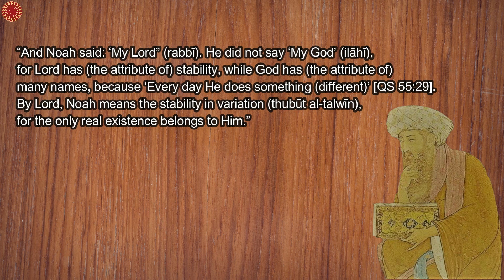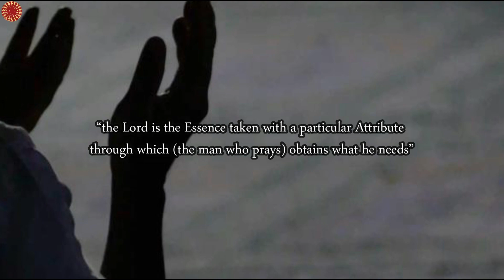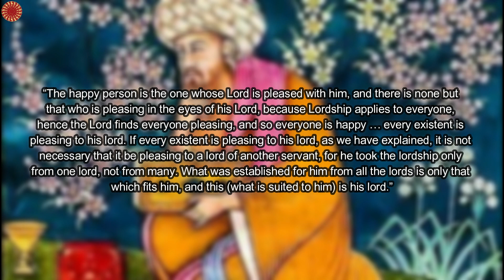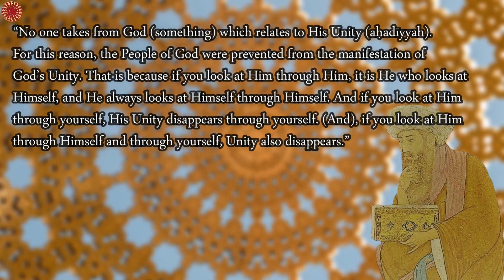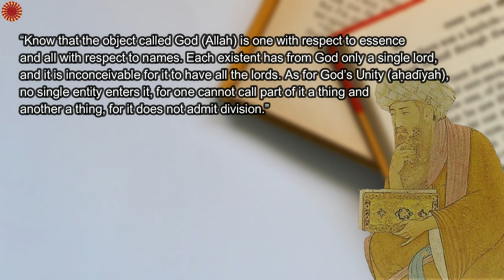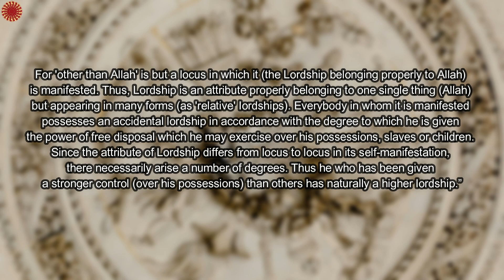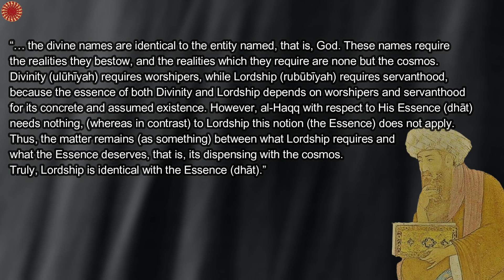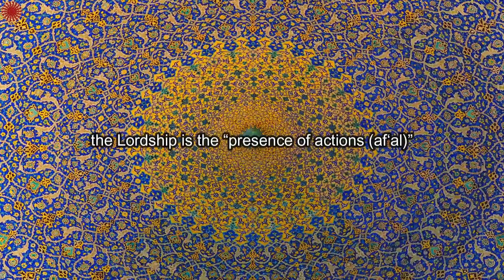Ibn Arabi - God (Allah) and Lord (Rabb)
bn Arabi distinguishes between Lord (Rabb) and God (Allah), Lordship (rububiyah) and Divinity (uluhiyah).

Ibn Arabi, Fusus al-Hikam, (ann.) Abu al-‘Ala Afifi (Beirut: Dār al-Kitāb al-‘Arabī, 1946).

Ibn Arabi, The Bezels of Wisdom, trans. R. W. J. Austin (New York: Paulist, 1980).

Seyyed Hossein Nasr (editor-in-chief), The Study of Quran: New Translation and Commentary (New York: HarperOne, 2017).

Toshihiko Izutsu, Sufism and Taoism: A Comparative Study of Key Philosophical Concept (California: University of California Press, 1993).